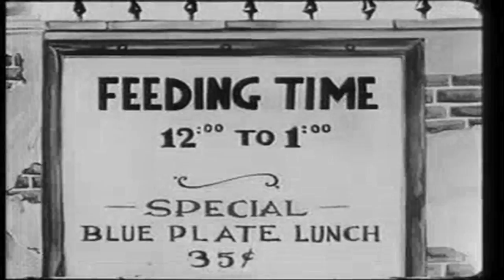Gregor McEwan - Change Is Happening When I'm Almost Gone (Official Video)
contains public domain footage by Tex Avery
edited by Gregor McEwan

LINER NOTES

written by Gregor McEwan (Freibank Music Publishing)

produced by Gregor McEwan & Dinesh Ketelsen
recorded & mixed by Dinesh Ketelsen at Room01, Hamburg
mastered by Chris von Rautenkranz at Soundgarden, Hamburg

LYRICS

When will you figure it out
That you're not always right, little darling?
When will the gathering clouds
Get off and lost behind the horizon?
I do remember the day
When I hit the car and broke my incisors
The goalie wouldn't be gay
If he got common sense and a few good advisors

Learning and learning
But never returning
I should have known from the start

That doing rap shit is like taking candy from a baby?
And you will be announced
As: "Attention please! Please stand up for Fat Shady"
I do remember the night
When I jumped with me bedroll and hit a steel girder
I always knew that fine wine
Is the reason behind the most and worst murder

It's good to know that I don't got a home
Cause change is happening when I'm almost gone

MUSICIANS

Markus Surmann - electric guitar
Cyprian Piskurek - piano
Dinesh Ketelsen - bass
Patrick Scheipers - drums
Gregor McEwan - vocals & acoustic guitar